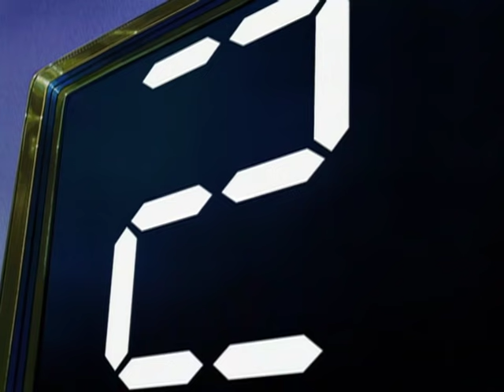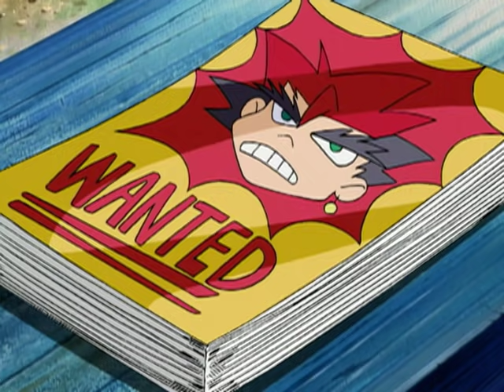BEYBLADE VFORCE PT-BR EPISÓDIO 6: A AMEAÇA MAGTRAM!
NO CENTRO DE TREINAMENTO DE GIDEON, DOIS DE SEUS CAPANGAS DESCOBREM UM LUTADOR TALENTOSO CHAMADO SNAKEY, E SE OFERECEM PARA EQUIPAR A BEYBLADE DELE COM O MAGTRAM. O MAGTRAM É UM DISPOSITIVO QUE CRIA UM CAMPO MAGNÉTICO EM VOLTA DA BEYBLADE DO USUÁRIO, E DÁ UMA VANTAGEM INJUSTA A QUEM O USAR. KENNY E HILARY ESTÃO PROCURANDO OS SEUS CAPTORES MISTERIOSOS QUANDO TYSON APARECE COM UM NOVO PLANO PARA ACHAR OZUMA. DE REPENTE, SNAKEY APARECE E DESAFIA TYSON PARA UMA LUTA. TYSON MAL SABE QUE SNAKEY ESTÁ SENDO USADO COMO ISCA PARA QUE GIDEON POSSA COLETAR OS DADOS DO DRAGOON. TYSON ACEITA O DESAFIO, MAS PARECE QUE ELE PODE PERDER, ATÉ KAI APARECER E OFERECER UM APOIO MUITO NECESSÁRIO. TYSON SOLTA O DRAGOON, E APÓS UMA INTENSA LUTA ELE TIRA A BEYBLADE DO SNAKEY DO STADIUM E GANHA A LUTA. INFELIZMENTE OS CAPANGAS DE GIDEON, ESCONDIDOS OS ARBUSTOS, GRAVAM A LUTA TODA E A ENVIAM PARA O COVIL DE GIDEON. ENQUANTO ISSO OZUMA E DUNGA VÊEM TODA A AÇÃO DE LONGE E SE PREPARAM PARA AS SUAS LUTAS, COM TYSON E O DRAGOON!

3, 2, 1… Let it Rip!!